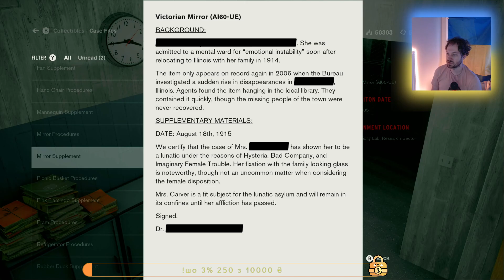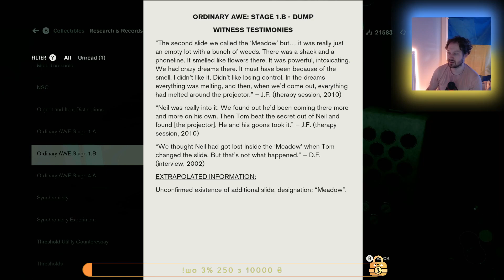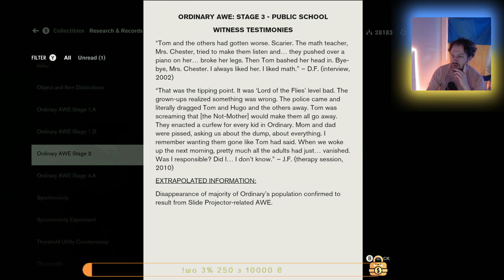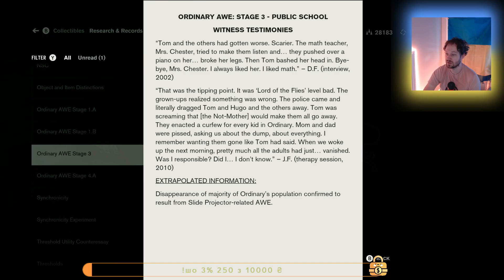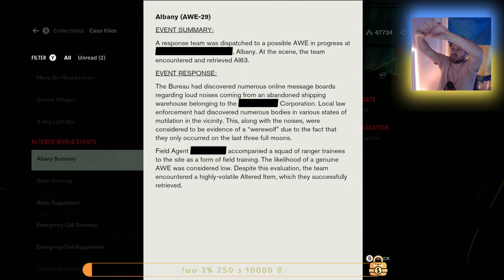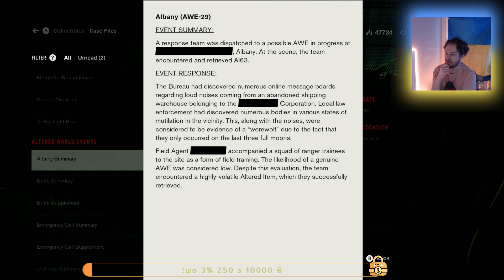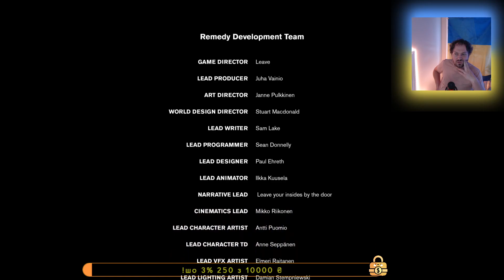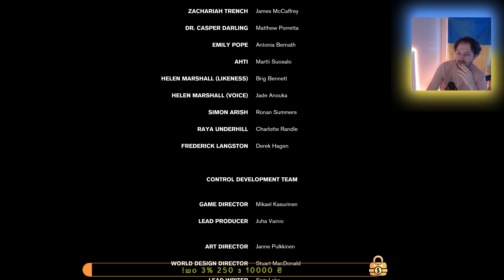Control Walkthrough. Episode 6. Campaign Finale